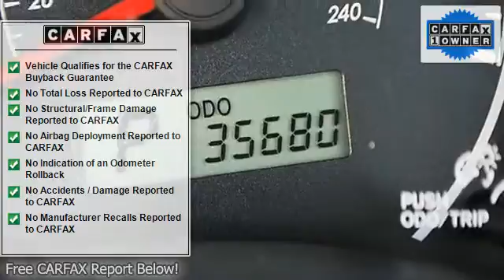2009 Toyota Corolla - Classic Dealer Group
For Sale: 2009 Toyota Corolla
VIN: 1NXBU40E29Z076031
Engine: Gas I4 1.8L/110
Drivetrain: FWD
Transmission: Automatic
Mileage: 35,679
Color: Barcelona Red Metallic (exterior) Black (interior)